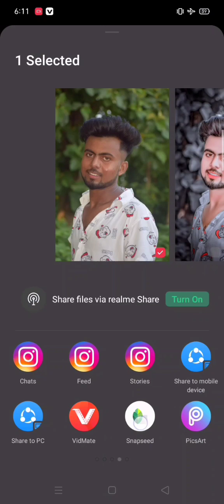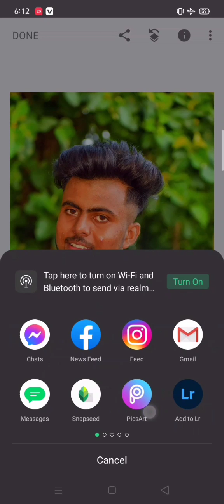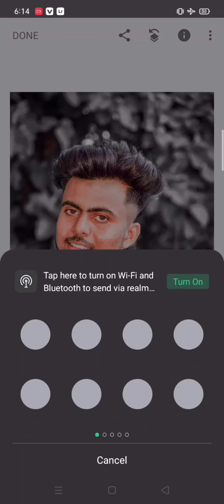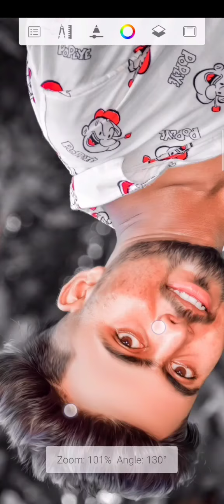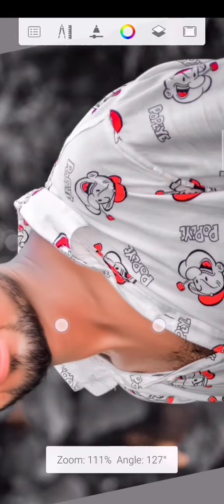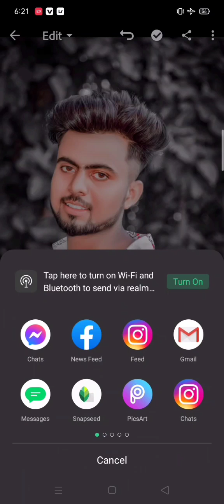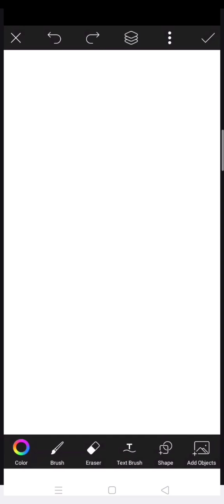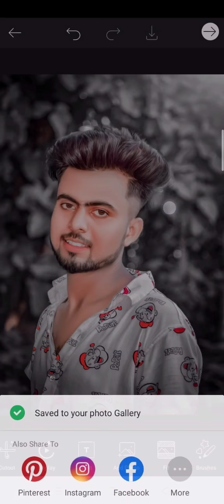How to edit in lightroom aap //best editing in lightroom full tutorial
PicSArt,
lightroom Editing
Snapseed Editing
toolwiz editing